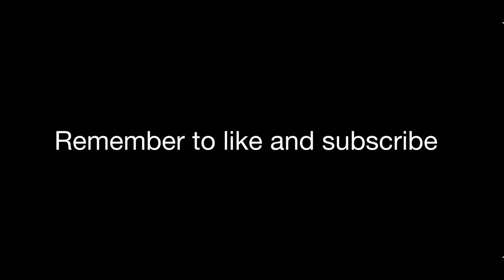Halo mega blocks stop motion test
Apps used
CapCut
Stop motion studio pro